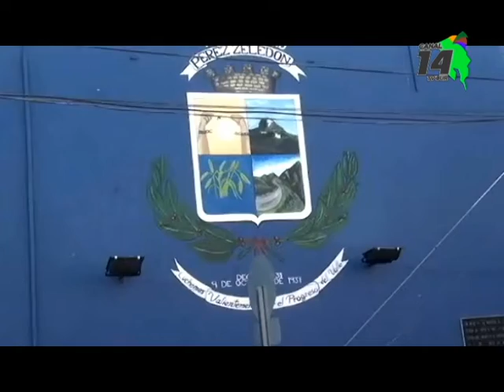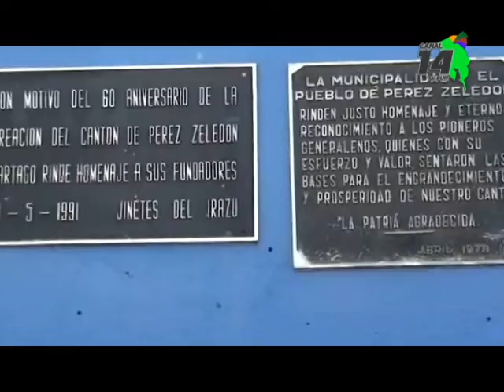Municipalidad de Pérez Zeledón cumplió con regla fiscal en el Presupuesto Ordinario